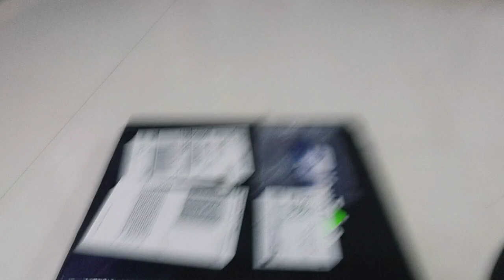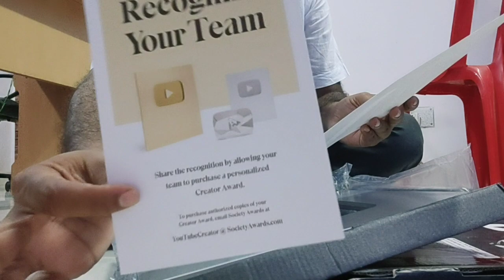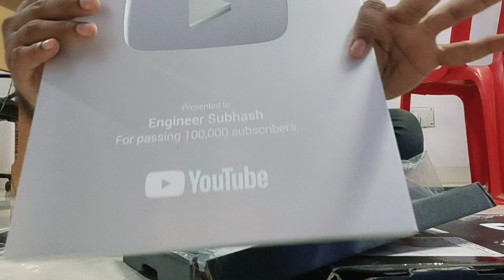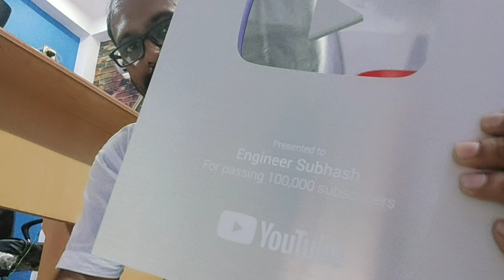Youtube silver play button